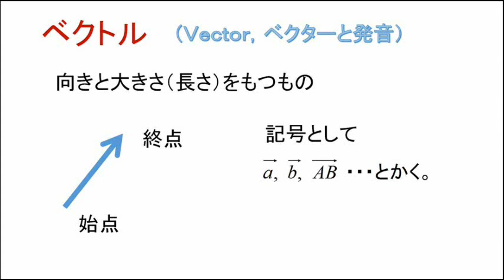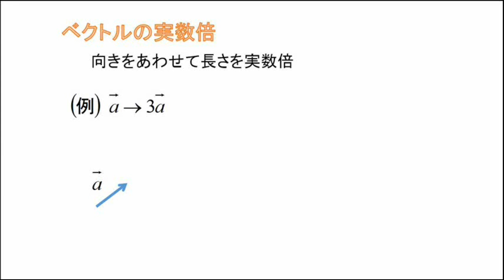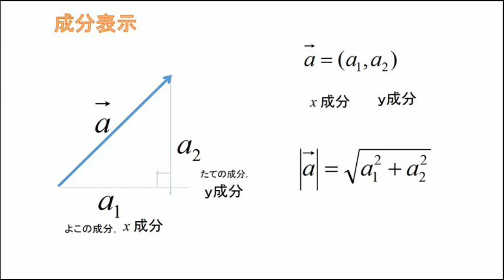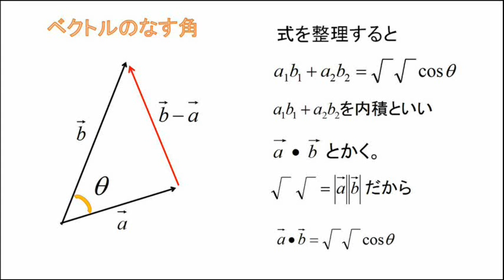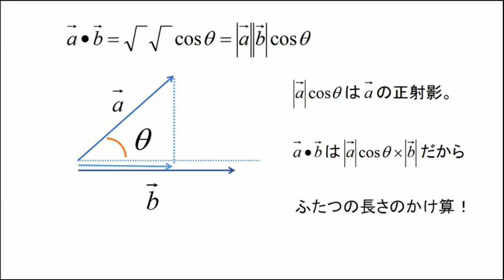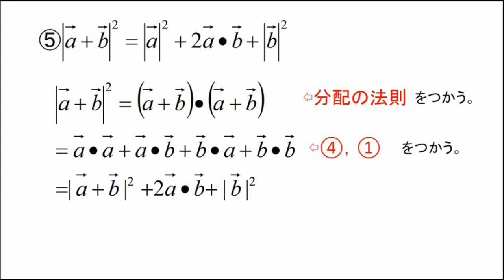スピード学習・ベクトルⅠ 成分表示5m35s三訂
ベクトルの問題では、成分計算が有力です。
音楽：「ジエンタテイナー」「Red River Valley」「Home on the Range」「　　　」